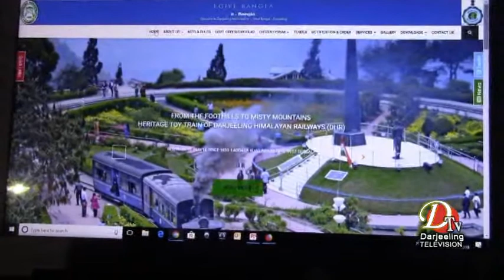Darjeeling News Top Stories 25 May 2018 Dtv Part 1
दार्जीलिंग नगरपालिकाको वेबसाईट